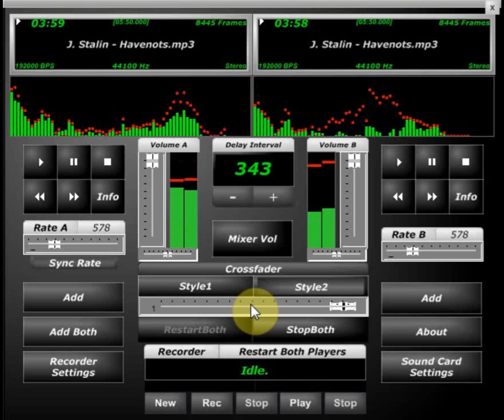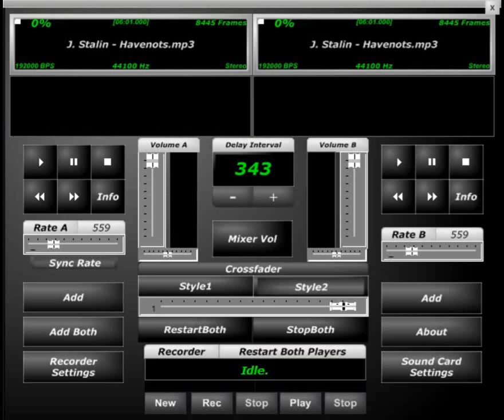J. Stalin Havenots Screwed & Chopped